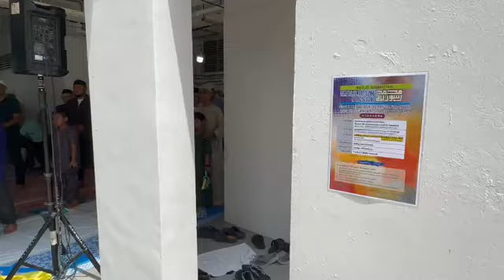Maulid bersama Qaryah Tampines 13/10/2024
Majelis Rasulullah SAW (Singapura 🇸🇬).

Anjuran Qaryah 450 Tampines St 42, di sokong Masjid Darul Ghufran & Majelis Rasulullah SAW 🇸🇬.

Bacaan Maulid Ad Dhiyaul Lami’, (Cahaya yang berkilauan) karangan Tuan Guru Al Murabbi Al Mursyid Saiyyidil Imam Al Habib Omar bin Muhammad bin Salim bin Hafidz.

Ahad, 9 Rabiul Akhir 1446 / 13 October 2024. Derma untuk aktivity Majelis Rasulullah, Paynow - UEN: T19SS0113G, Transfer - 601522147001 (OCBC).